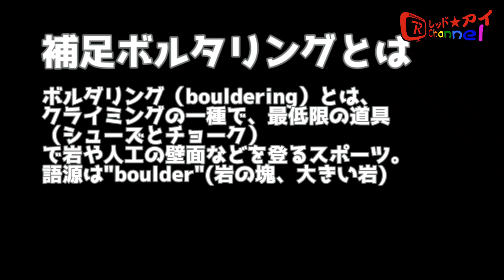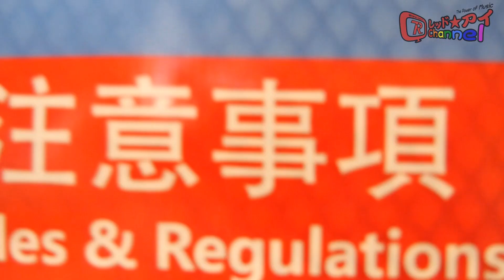はじめてのボルタリング RED☆EYEチャンネル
ゆるーーい企画なので時間があるときにゆるーく見てね（笑）
VLOG　ボルタリング編。
徐々にバージョンアップしますのでゆるーくお付き合いくださいませ☆

☆☆profile☆☆
レゲエをルーツにKENDAMAワールドカップの応援ソングやTVCMソングなどを多数手掛け、
広島から全国へ音楽を発信するRED☆EYE
息子のチビ☆レッドと活動中♪

歌育～地域活性化～
歌で地域を元気に♪
歌で子供たちに地域愛を育てる♪
というテーマで各地でライブをしております
ライブオファー、YouTubeオファーはお気軽に

毎月第二土曜日１８時より　FMはつかいちにて
マエダハウジングプレゼンツ
RED☆EYEのFIRE　RADIOにも出演中